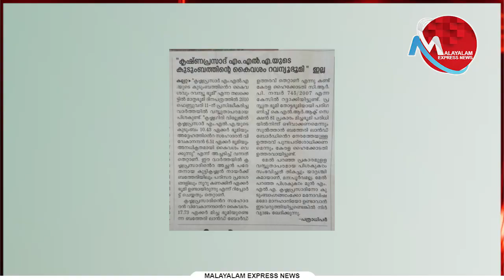ഇതാണ് സാറേ ശരിക്കും മാധ്യമ ധര്‍മം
Tag-Generator-Youtube-malayalam news-global